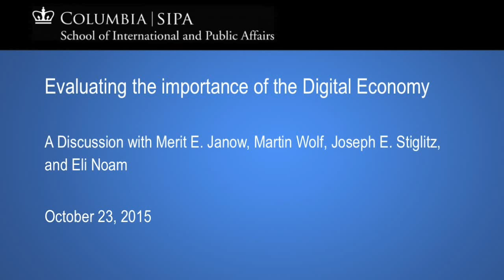Evaluating the Importance of the Digital Economy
What is the significance of the digital economy for U.S. and global growth? How is it transforming traditional industries? And what are its implications for developing countries and cross border trade?

An expert panel considers the digital economy and its economic consequences. Participants include:

Merit E. Janow, Dean of SIPA and Professor of Professional Practice in International Economic Law and International Affairs;

Martin Wolf, CBE, Columbia Global Fellow and associate editor and chief economics commentator for the Financial Times;

Joseph E. Stiglitz, Nobel Laureate in Economics and University Professor, Columbia University

Eli Noam, Paul Garrett Professor of Public Policy and Business Responsibility, Columbia Business School, and director of the Columbia Institute for Tele-Information.